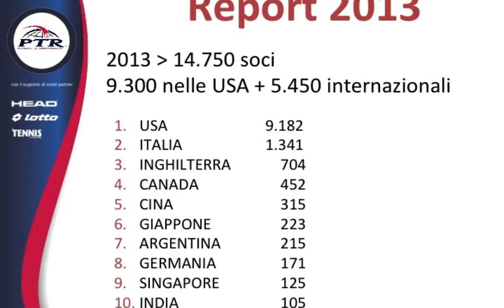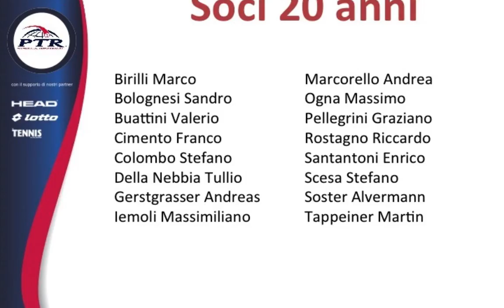PTR TENNIS FORUM 2013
Il PTR Tennis Forum è la giornata dedicata all'aggiornamento ed alla riunione annuale dei soci italiani. La parte relativa all'aggiornamento è anche aperta a non soci.
Il PTR Tennis Forum 2013 si è tenuto presso la Vavassori Tennis Academy di Palazzolo e con una partecipazione di oltre 250 maestri ed istruttori è l'evento nazionale PTR più importante.